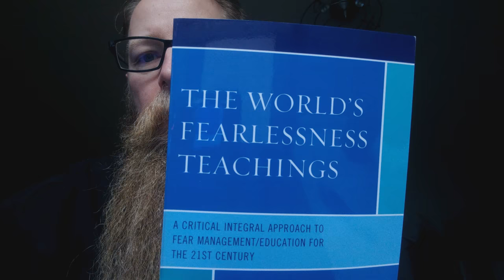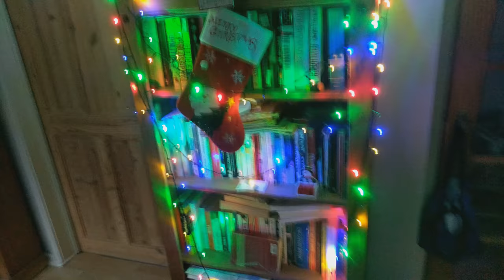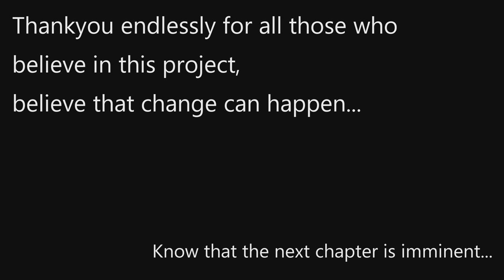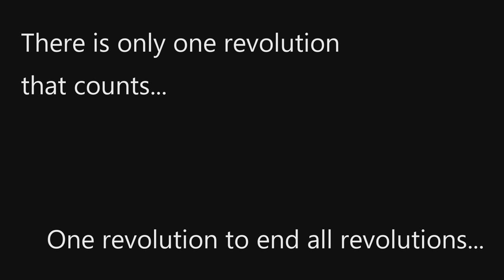Rising from the Ashes: PART EIGHT of Vlogging the Revolution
This Vlog: In the final vlogumentary episode of this season/chapter, emerging from crisis/chaos comes  renewed hope and optimism. It highlights that despite the inevitable challenges of any revolution, with continued efforts and hope a positive outlook can manifest.

The next season/chapter will not be too far away.
Until then, take care my fearless friends and keep highlighting, fighting and righting fear based life.

Any donation, however small, is received with my genuine and sincerest thanks.

Hi, my name is Mark. I am a mediocre, chaotic and rather tedious human being, trying to find meaning in his life, trying to be better, trying to do good.

Years of contemplation with my limited mind, has led me to believe that FEAR is at the heart of all human woes (and likely even its triumphs).

I have decided to document my exploration on this ubiquitous phenomena…on FEAR and aim to give hope or inspiration to others who doubt themselves, who may also have notable limitations.

The lofty ambition is to start a project that may help people in the world, to bring about a REVOLUTION that might inspire significant positive change in the hearts and minds of others...people who may also be wandering, asking questions, longing for something more.

I hope to show that if a chaotic, mediocre person with significant flaws, lacking significant talent and genius can in the name of all that is good…do good...then we all can.

I believe in our species; I believe we are on this earth for a greater purpose than we know.

Join me on this Journey as we expose my chaos, the chaos of others, the chaos of the world to explore the nature of fear, to see if humans can self-actualize and unlock the amazing potential I feel…I really feel is within us...and maybe even find a transcendent spark waiting to be lit ablaze.

Join me as we reveal some of the best facets of being human…Beauty, love, hope and our innate ingenuity.

Join me as we start a REVOLUTION that has been a long time coming, a REVOLUTION that we have  likely been longing for since the dawning of civilization,

The REVOLUTION against FEAR.
The REVfearOLUTION begins now.

REVfearOLUTION: Highlighting, Fighting, Righting Fear based life

Music//

Windswept by Ann Annie
Skyscraper by Geographer